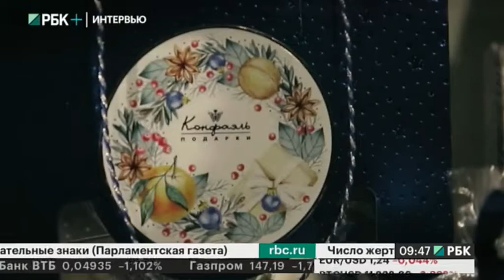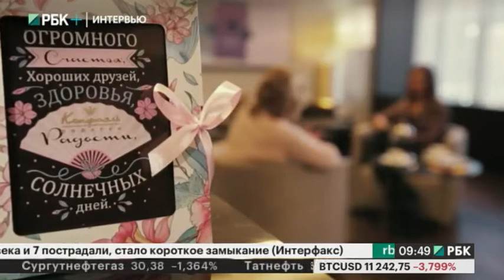Интервью. Ирина Эльдарханова, председатель Совета директоров ГК "Конфаэль"